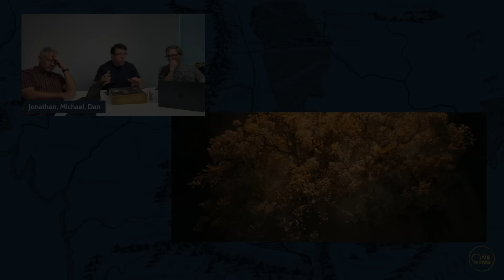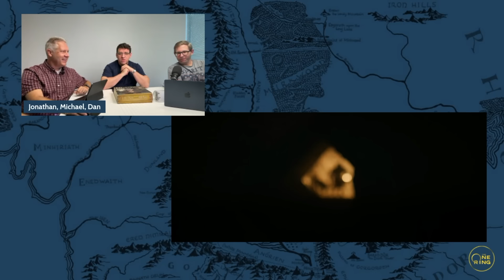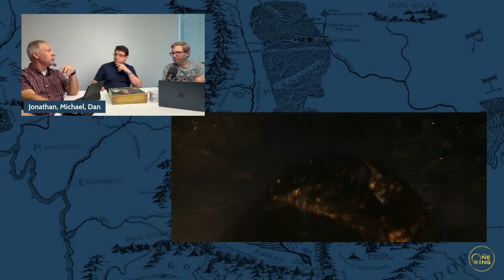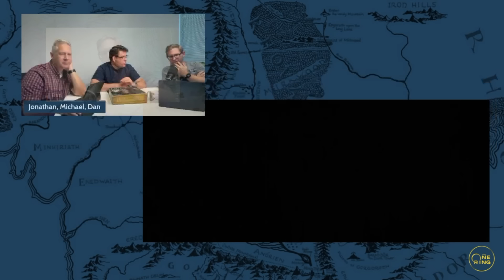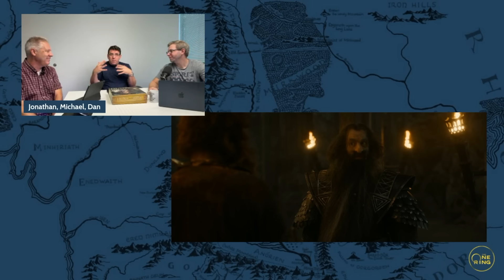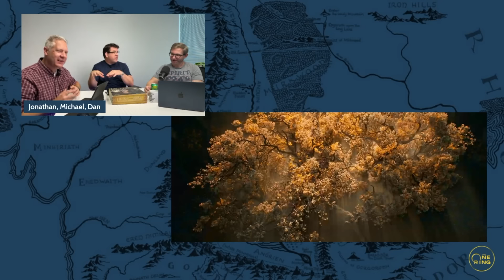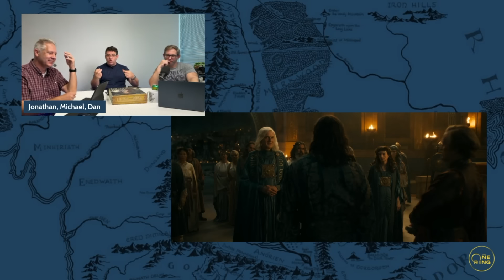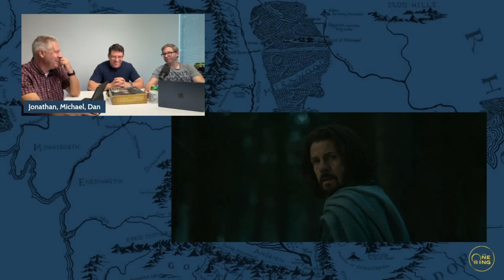The Rings of Power's Dwarves LEAP into Lunacy - IN-DEPTH - Season 2, Ep 8, Part 1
We finally finished Season 2 of The Rings of Power... with Dan!  The audio's not great (sorry about that--we did the best we could on short notice), but the content and jokes are stellar! :D

In this episode we discuss how one dwarf delved too deep and decides to make amends for his issues by--killing himself?  And then Pharazon reveals someone sent him a letter that explained Halbrand to him, and he decides to throw all the faithful in prison.  And burn the town.